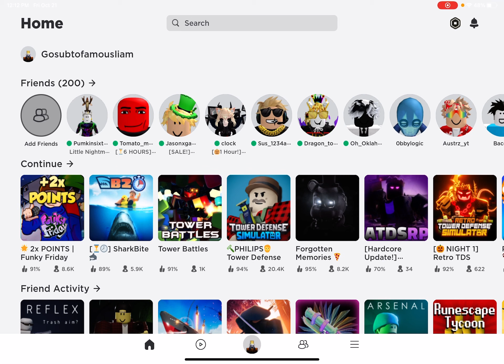Why I haven’t upload for 6 days